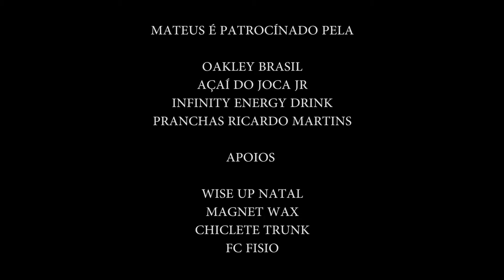Mateus Sena em Lobitos Parte II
Em novembro passado o potiguar Mateus Sena, talento da nova geração do surf nacional, esteve por duas semanas aperfeiçoando seu surf nas perfeitas esquerdas de Lobitos, no norte do Peru.
A viagem serviu para ampliar e variar o número de manobras de front side executadas pelo atleta.

“Por ser uma onda que permite treinar a mesma manobra duas, três, quatro vezes, ou mais, a evolução é natural. É uma onda muito high performance, pesada e perfeita ao mesmo tempo e se você conseguir surfar bem e evoluir nela estará melhor preparado para surfar as principais esquerdas do planeta com até 8 pés”, disse Eros Sena, pai e treinador do atleta.

Um ponto negativo da onda é a posição do vento que não permite treinar aéreos para esquerda, mas nada relevante quando se tem em casa a condição perfeita para aéreos nas esquerdas de Ponta Negra, Natal/RN.

“Foi uma viagem perfeita porque tive que esquecer os aéreos e me concentrar nas manobras de linha, no meu estilo e na variação. Também tive a oportunidade de treinar nos tubos perfeitos de Cabo Blanco e de ver os principais tube riders peruanos em ação, foram dias incríveis no Peru”, disse Mateus.

Confiram no vídeo as performances do prodígio potiguar nas ondas de Lobitos!

Mateus tem o patrocínio da Oakley Brasil, Açaí do Joca Jr., Infinity Energy Drink e pranchas Ricardo Martins, e tem apoio da Wise Up Natal, Magnet Wax, Chiclete Trunk e FC Físio.